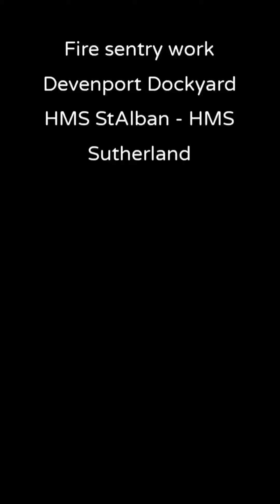Fire sentry Work War Ship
What are the situations when hot worker working.  Fire sentry viewed.Lots of inaccessible places.  Dangerous working conditions on a warship.